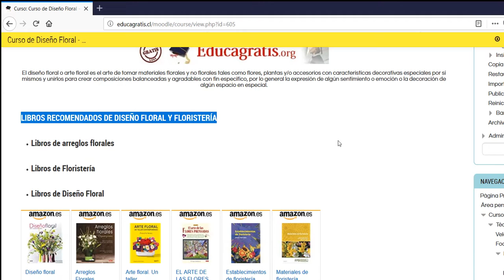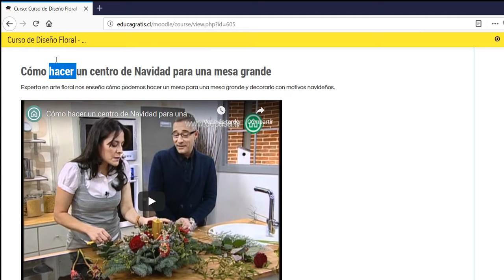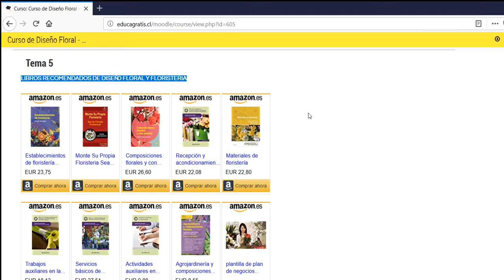Curso de Diseño Floral Floristería